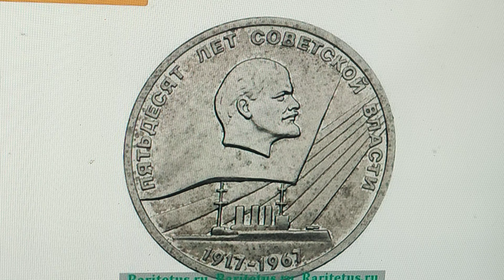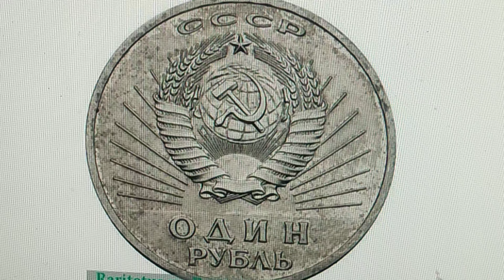Цена 5070000 рублей. Монета 1 рубль 1967 года